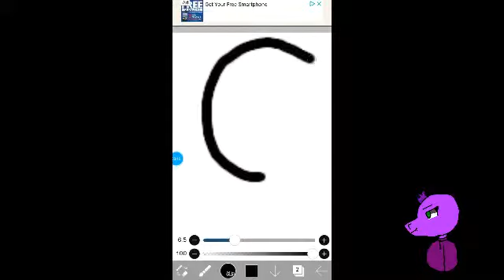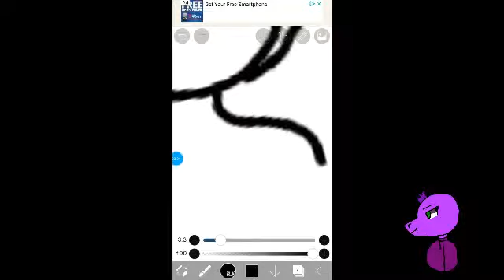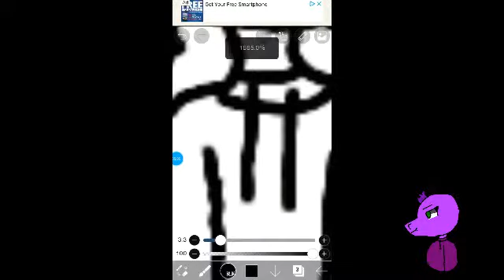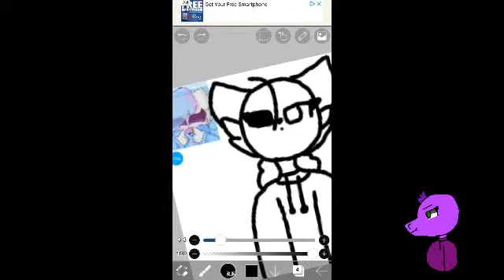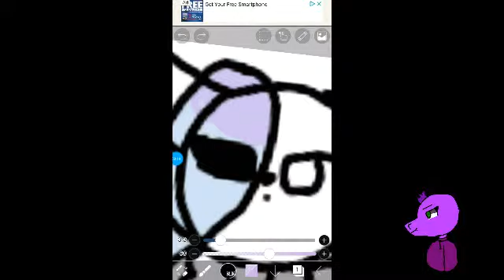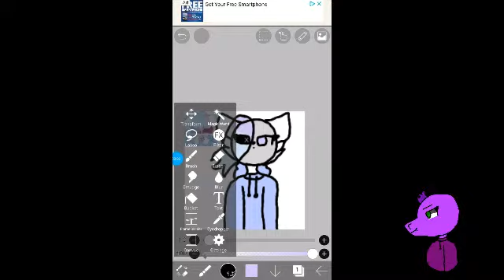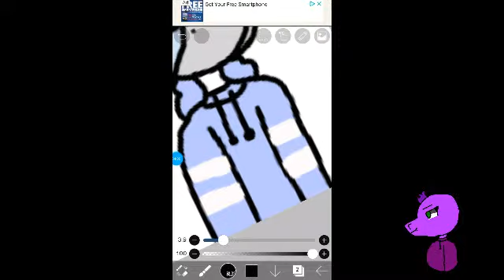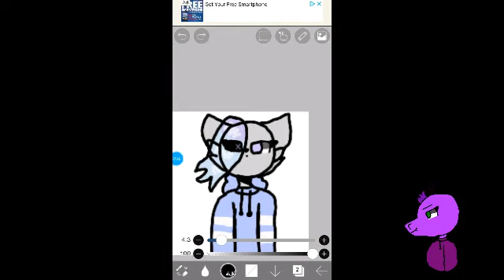Redraw of sashly